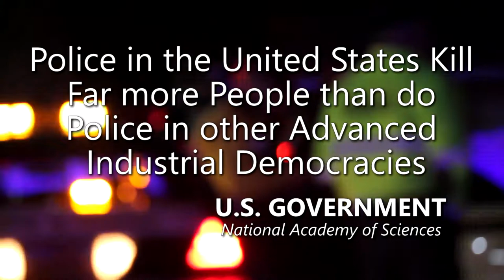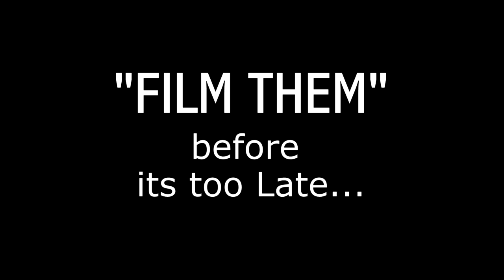Las Vegas Breaking News Agency Klu Klux Sheriff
(COPY-SHARE-MIRROR-DOWNLOAD-RE-PUBLISH)

Sheriff Tracy Murphree - Boss Hogg's Law Enforcement  Vs The PEOPLE's Camera.

WATCH THESE LAW BREAKER TYRANTS IN ACTION AND JUDGE FOR YOURSELF!

Amnesty International

We are making such material available for the purposes of criticism, comment, review and news reporting which constitute the fair use of any such copyrighted material as provided for in section 107 of the US Copyright Law. Not withstanding the provisions of sections 106 and 106A, the fair use of a copyrighted work for purposes such as criticism, comment, review and news reporting is not an infringement of copyright.